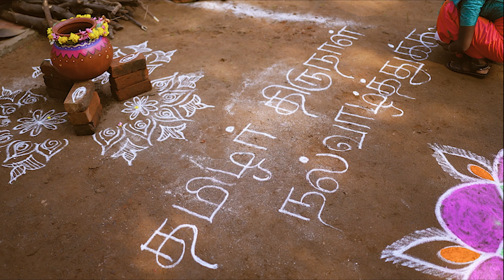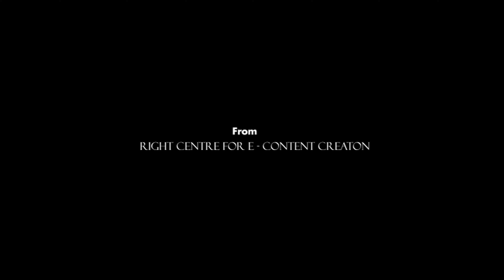Celebration of SXCE - PONGAL 2024 - 12.01.2024